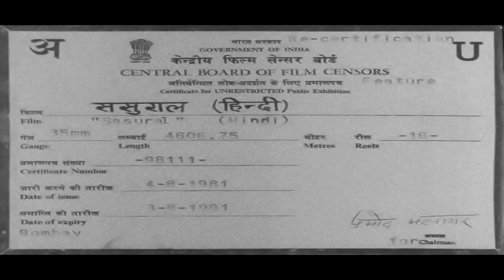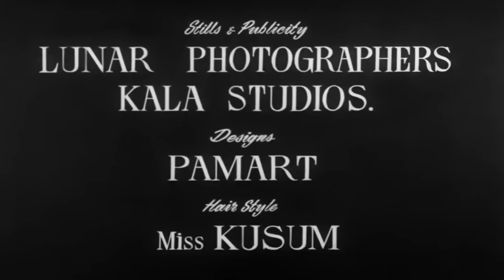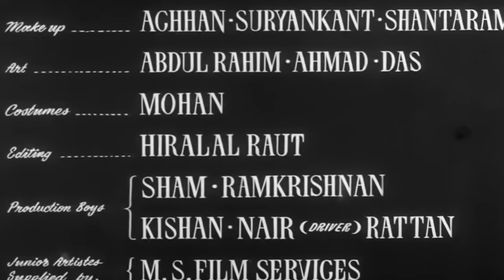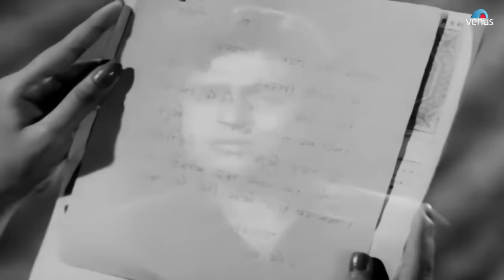Sasural (1961) Old Hindi Movie | Rajendra Kumar,Saroja Devi | Old Hindi Classic Movie | Hindi Movies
Movie : Sasural (1961)
Song : Ek Sawal Main Karoon
Singer : Mohammed Rafi, Lata Mangeshkar
Starcast - Rajendra Kumar, B.Saroja Devi, Mehmood, Shubha Khote, Lalita Pawar

Also You Can:
'LIKE' us on Facebook: